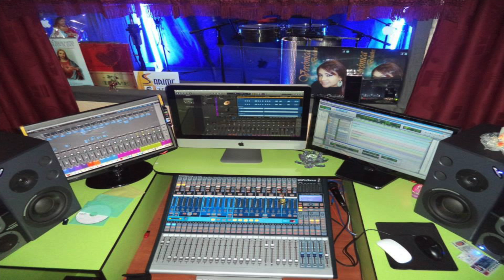PECADO DE AMOR 1